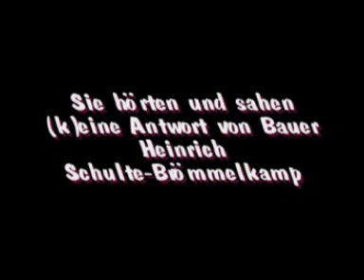Was ist gute Arbeit - eine Antwort von Bauer Heinrich Schulte-Brömmelkamp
Was ist gute Arbeit? - Wie sollte sie bezahlt werden? - Das fragt Andrea Nahls, SPD, im Videoportal youtube auf der Seite des ZDF; Bauer Heinrich Schulte-Brömmelkamp hat aus seiner Werkstatt in Kattenvenne geantwortet!